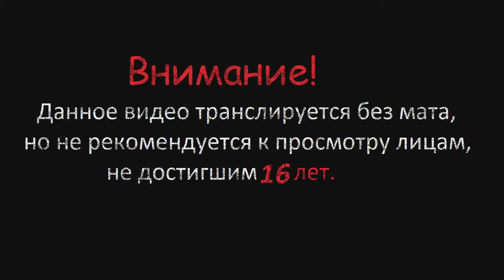Прохождение Dark Souls Remastered 41 (Выбираемся из Склепа Великанов и Катакомб)